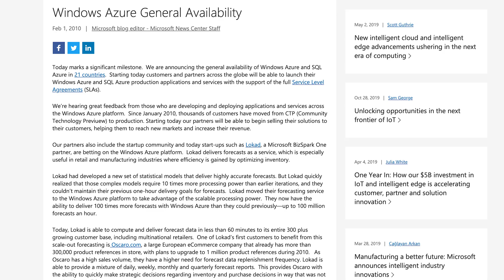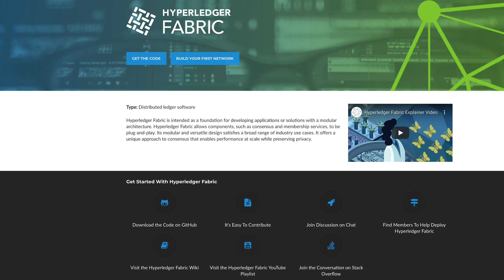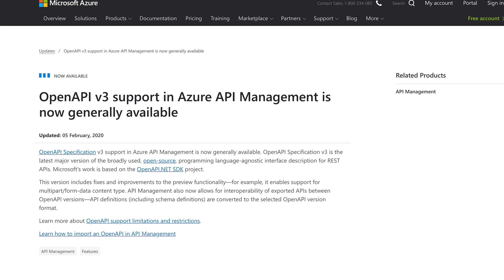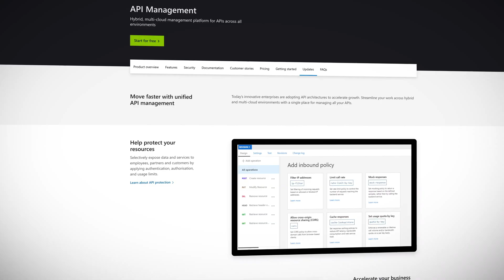Ten years of Azure, Hyperledger Fabric on Azure Kubernetes Service & updates to Azure API Management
This time on the show: Microsoft Azure turns 10 years old, Hyperledger, blockchain and Kubernetes meet in an unholy union and some welcome updates to Azure API management.

OpenAPI v3 support in Azure API Management is now generally available